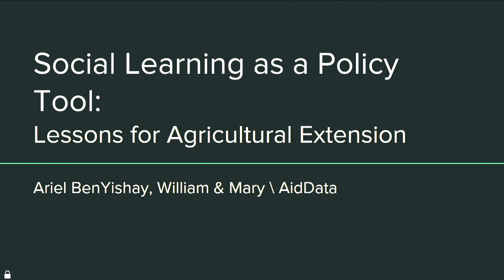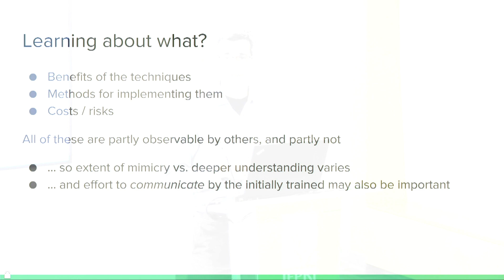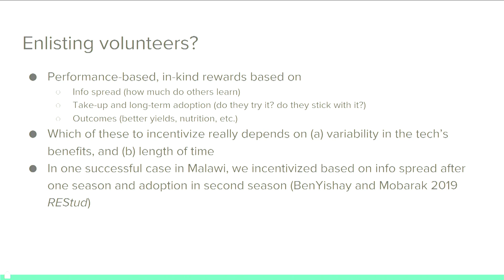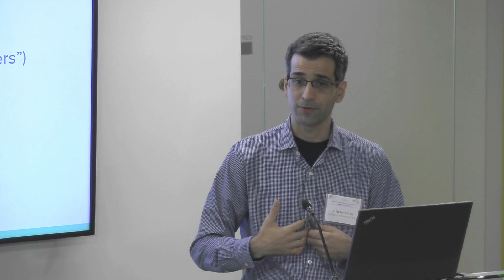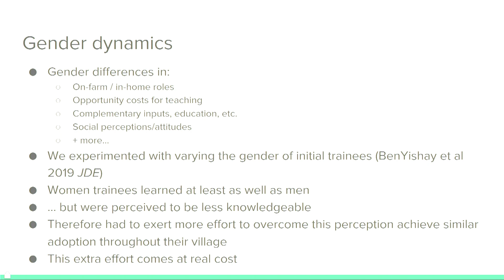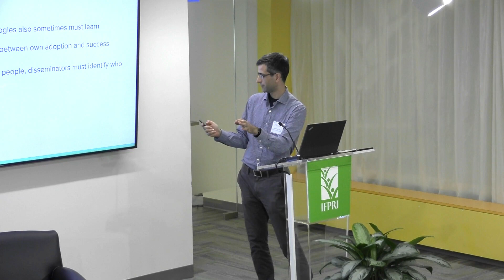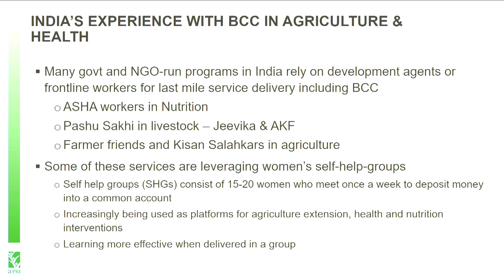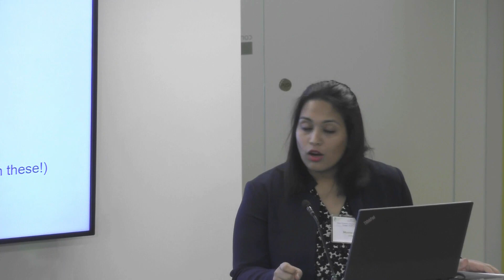Future Extension: Innovations and Evidence | Keynote | Day 2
Nutrition, behavior change and social learning

Ariel Ben Yishay, Associate Professor of Economics, William and Mary

Muzna Alvi, Associate Research Fellow, IFPRI

Anna-Marie Ball, Director of External Affairs, HarvestPlus

Chair: David Spielman, IFPRI

After decades of neglect, agricultural extension and rural advisory services are at the center of global conversations about sustainable agriculture, resilient livelihoods, and inclusive growth.
Whether the discussion is on reaching farmers at scale, covering the last mile, transforming smallholder systems, or digitizing public service delivery, we find that extension systems have a role to play.

But what do we really know beyond the buzz? The purpose of this event is to learn about novel practices in extension and the measurement of their impact, and to chart a course for the future of extension based on both innovation and evidence

The meeting will showcase new research on the impact of extension and advisory services, recommend design elements for extension programs and policies, explore solutions to increase the inclusiveness of extension - especially with respect to women and youth - and identify future needs for both extension system programming and evaluation.

The event will include an exciting mix of practitioners, researchers, funders, and policymakers presenting in topical panels. Participants will discuss (a) what are the implications for implementing evidence-based recommendations in more countries or at a greater scale? (b) how will we convince decisionmakers to implement successful approaches? and (c) what are the research priorities for tomorrow’s extension services, based on existing evidence and on new developments in advisory services?